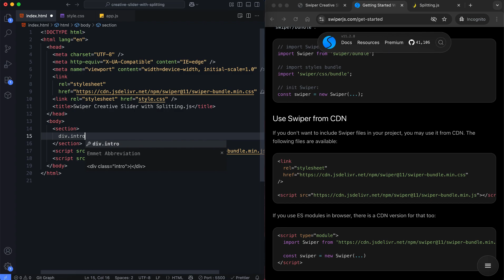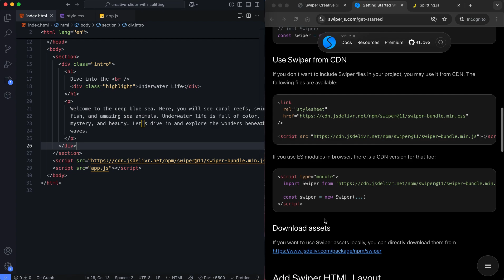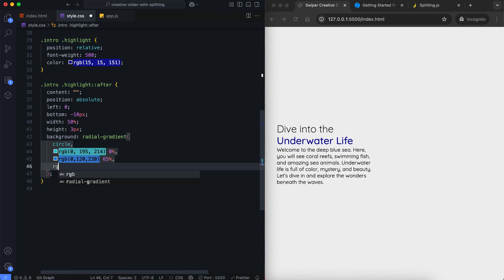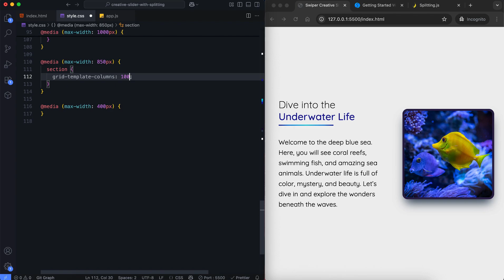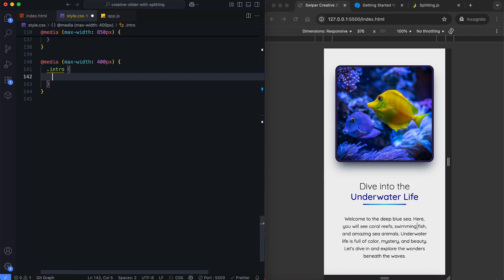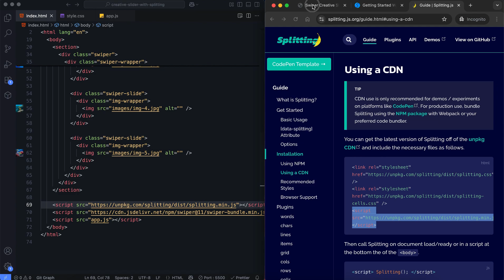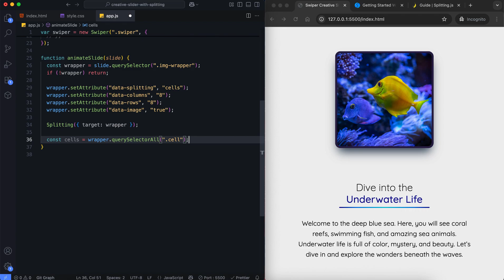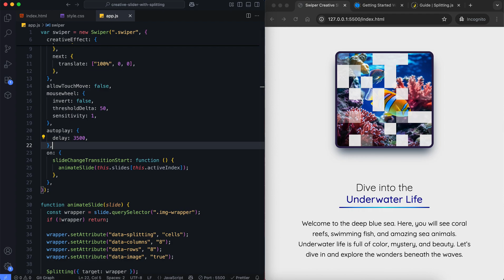Swiper Creative Slider with Cell-Based Animation using Splitting.js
This tutorial shows how to create a Swiper slider with creative transition effects and animated image cells using Splitting.js. Each slide includes a cell-based opacity animation applied with Splitting.js. The slider also features mousewheel control, autoplay, and a creative effect for slide transitions. The layout is fully responsive and works well on different screen sizes.

🕔 Timestamps:
0:00 – Intro
0:40 – HTML
1:39 – CSS
4:25 – JavaScript: Swiper Configuration
5:29 – Splitting.js Animation